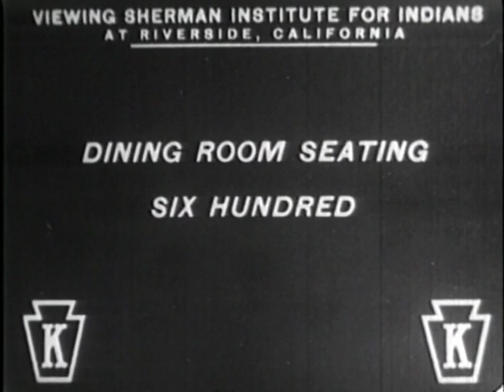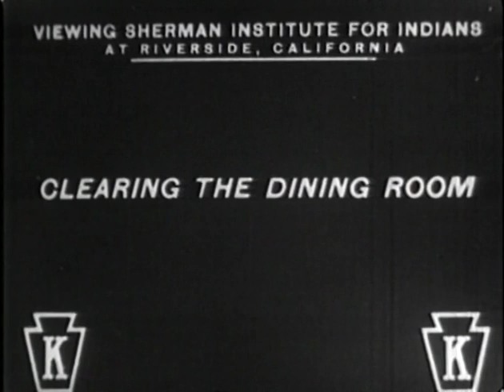Sherman Institute, 1915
Early promotional film to encourage public support for Sherman Institute.